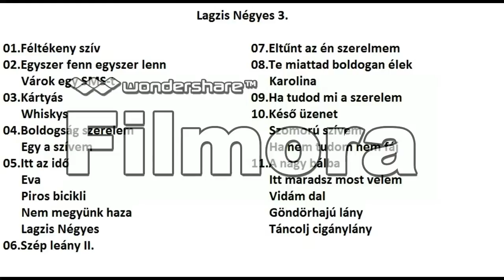Lagzis Négyes 3. (kazettás felvétel)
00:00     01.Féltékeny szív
02:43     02.Egyszer fenn egyszer lenn / Várok egy SMS-t
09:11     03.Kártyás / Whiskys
11:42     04.Boldogság szerelem / Egy a szívem
16:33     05.Itt az idő / Eva / Piros bicikli / Nem megyünk haza / Lagzis Négyes
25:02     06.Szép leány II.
28:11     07.Eltűnt az én szerelmem
30:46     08.Te miattad boldogan élek / Karolina
36:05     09.Ha tudod mi a szerelem
38:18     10.Késő üzenet / Szomorú szívem / Ha nem tudom nem fáj
44:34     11.A nagy bálba / Itt maradsz most velem / Vidám dal / Göndörhajú lány / Táncolj cigánylány